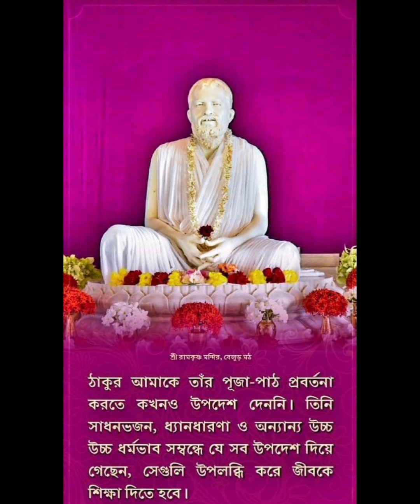যখন শ্রীরামকৃষ্ণ দেহ রক্ষা করলেন, আমার মনে হয় সেইটিই ছিল তার জীবনের সবচেয়ে আনন্দময় মুহূর্ত।ঠাকুর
শ্রী শ্রী ঠাকুর শ্রী রামকৃষ্ণ দেবের অমৃত কথা। শ্রী শ্রী ঠাকুরের সন্ন্যাসী সন্তান স্বামী রামকৃষ্ণানন্দজী মহারাজের  স্মৃতিতে শ্রী শ্রী ঠাকুরের অমৃত কথা। শ্রী শ্রী ঠাকুর শ্রীরামকৃষ্ণদেবের মহাসমাধীর কথা এখানে বলা হয়েছে।

Thanks.